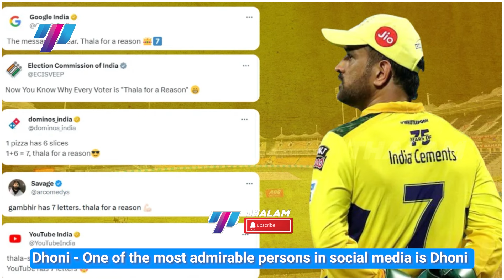தல Dhoniயின் Ultimate Leadership skills | IPL Season | Entrepreneurial lessons | Business Thalam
தல Dhoni என்றாலே மக்களின் ஆட்பறிப்புக்கும், சந்தோஷத்திற்கும் அளவே இல்லை. "Dhoni னா emotion டா!" என்று சொல்லக்கூடிய ரசிகர்கள் பல பேர் உள்ளனர். இந்த IPL season இல் பல்வேறு விஷயங்கள் நிகழ்ந்து கொண்டு இருக்கிறது. இதற்கு மத்தியில் தல தோனியிடம் கற்றுக்கொள்ள வேண்டிய பாடம் பல உள்ளன.

அதிலும் தொழில் முனைவோர்கள் ஒரு வெற்றியாளராக, ஒரு நல்ல தலைவர்கள் ஆக சில tips தோனியிடம் இருந்து நாம் கற்றுக்கொள்ளலாம். வாருங்கள் அவை என்னவென்று பார்ப்போம்!

There is no limit to the excitement and happiness of the people when Thala Dhoni comes on the field. "Dhoni means emotion!" Many fans say that proudly. Various things are happening in this IPL season. Amidst this, there are many lessons to be learned from Thala Dhoni. Especially entrepreneurs can learn some tips from Dhoni's leadership qualities to become a winner and a good leader. Let's see what they are!